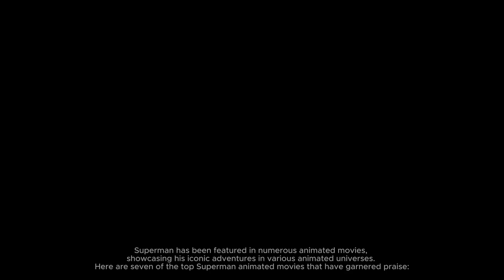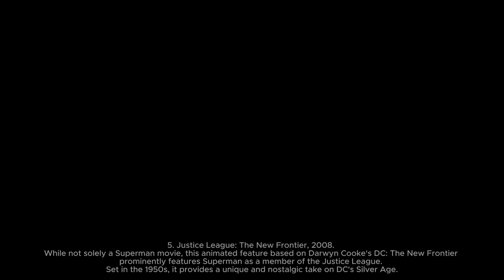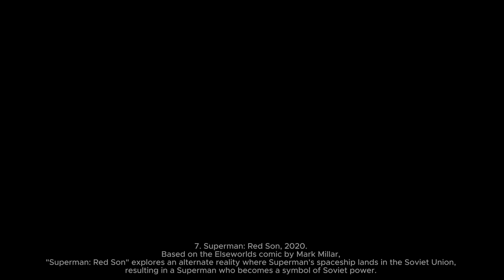Top 7 Superman Animated Movies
Superman has been featured in numerous animated movies, showcasing his iconic adventures in various animated universes. Here are seven of the top Superman animated movies that have garnered praise:
1. Superman: The Animated Series - The Last Son of Krypton, 1996. This three-part animated feature serves as the pilot for the acclaimed "Superman: The Animated Series." It explores Superman's origins, his initial challenges, and the emergence of his iconic rogues' gallery.
2. Superman/Batman: Public Enemies, 2009. Based on the Jeph Loeb-Ed McGuinness storyline, this animated film features Superman teaming up with Batman to clear their names after being framed for murder. The film captures the dynamic between the two iconic superheroes.
3. All-Star Superman, 2011. Adapted from Grant Morrison and Frank Quitely's comic series, "All-Star Superman" follows Superman as he faces his mortality and accomplishes extraordinary feats in his final days. The film delves into the character's mythology and emotional depth.
4. Superman vs. The Elite, 2012. In this film, Superman questions his own methods when a new superhero team called The Elite gains popularity for their brutal approach to crime-fighting. The story explores the morality and effectiveness of Superman's traditional values.
5. Justice League: The New Frontier, 2008. While not solely a Superman movie, this animated feature based on Darwyn Cooke's DC: The New Frontier prominently features Superman as a member of the Justice League. Set in the 1950s, it provides a unique and nostalgic take on DC's Silver Age.
6. Superman: Doomsday, 2007. Inspired by the "Death of Superman" comic arc, this animated film explores the epic battle between Superman and the seemingly unstoppable monster known as Doomsday. It's a thrilling and emotional storyline with significant stakes for the Man of Steel.
7. Superman: Red Son, 2020. Based on the Elseworlds comic by Mark Millar, "Superman: Red Son" explores an alternate reality where Superman's spaceship lands in the Soviet Union, resulting in a Superman who becomes a symbol of Soviet power. The film delves into political ideologies and the consequences of different upbringings.
These animated movies offer a diverse range of Superman stories, capturing the essence of the character in various contexts and alternate universes.